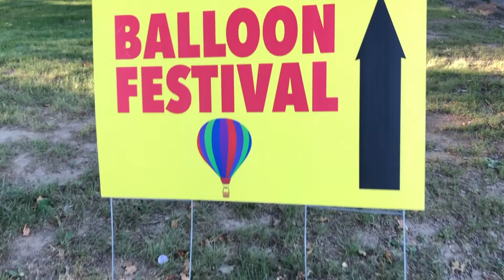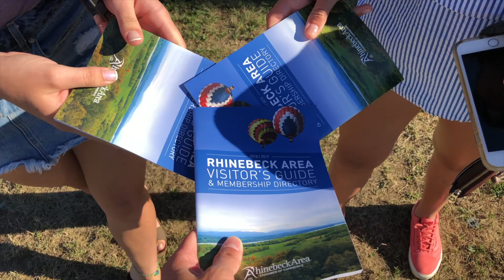Hot Air Balloon Festival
Hey dudes sorry for the super super SUPER long delay on this upload, I’ve been on vacation with my family so it’s been hard to edit BUT on the bright side I do have tons a footage and at least 3 more vlogs with international travel coming up so that’s fun!!